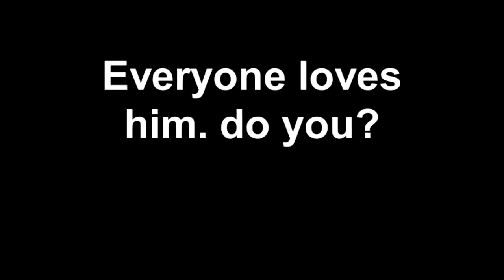Everyone loves him do you